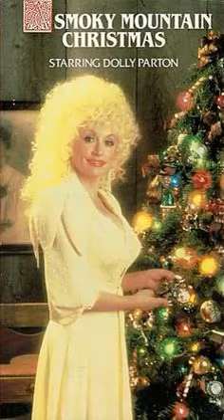A Christmas Miracle in the Smoky Mountains: A_Smoky_Mountain_Christmas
Enjoy a heartwarming holiday tale this season with ASmokyMountainChristmas! This classic 1986 film follows the story of young Charlie and his beloved pet bear, who travel to the mountains of Tennessee to visit his estranged grandparents. With the help of an angel and a local mountain woman, Charlie and his family must come together to save their land from a greedy real estate developer. Join in on the festive fun and feel the spirit of Christmas with ASmokyMountainChristmas!